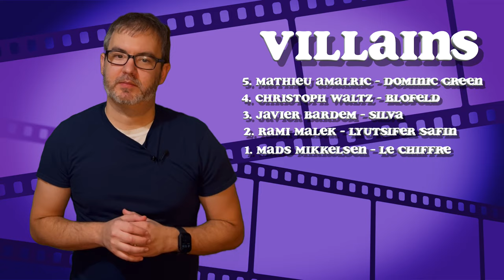Daniel Craig James Bond Quintilogy - Spoiler Free Review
Recorded With:
iPhone 13Pro

Ring Light

Shure Microphone